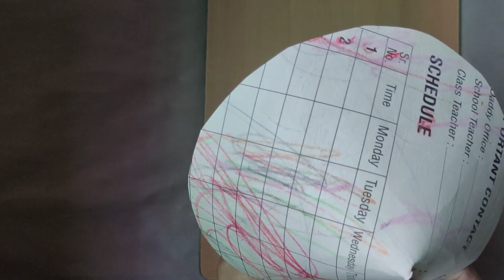kutcha house model/kutcha house model for school project/How to make a but for school project✨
kutcha house model/kutcha house model for school project/kutcha house model making